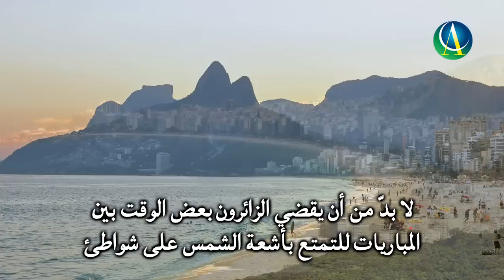Staying in Rio de Janeiro during the 2016 Olympic Games | Brazilian Route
While staying in Rio de Janeiro during the 2016 Olympic Games, everyone should take some time between events to get some sun at the favorite beach of cariocas, Ipanema Beach.